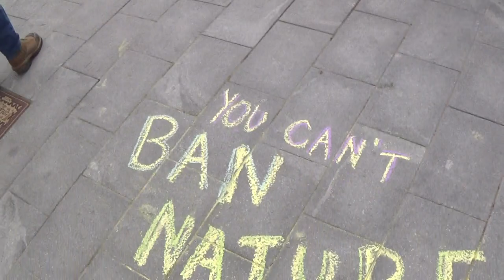NH 420 2018: 11/21 Rich Directs Smokers to Steps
Celebrants of both the annual 420 celebration and an alternative event scheduled for the time period involving the NEA and opposing gun violence gather in front of the New Hampshire capitol. Cannabis is freely consumed by attendees about the plaza.
Altering tradition of previous 420 rallies, Rich Paul takes to the PA to direct smokers to the capitol steps earlier than 4pm, citing the presence of children for the alternate rally, and a preference for not compelling them to 'smell our funk'.